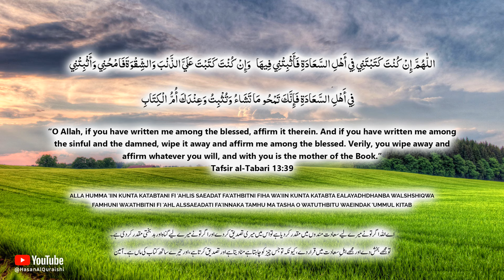JUST BY LISTENING TO THIS VERY POWERFUL DUA WILL MAKE YOU A FORTUNATE PERSON IN THE WORLD!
JUST BY LISTENING TO THIS VERY POWERFUL DUA WILL MAKE YOU A FORTUNATE PERSON IN THE WORLD! - Recited by Hasan Al Qureshi

اللّٰهُمَّ إِنْ كُنْتَ كَتَبْتَنِي فِي أَهْلِ السَّعَادَةِ فَأَثْبِتْنِي فِيهَا
 وَإِنْ كُنْتَ كَتَبْتَ عَلَيَّ الذَّنْبَ وَالشِّقْوَةَفَامْحُنِي وَأَثْبِتْنِي
 فِي أَهْلِ السَّعَادَةِ فَإِنَّكَ تَمْحُو مَا تَشَاءُ وَتُثْبِتُ وَعِنْدَكَ أُمُّ الْكِتَابِ

Alla humma 'iin kunta katabtani fi 'ahlis saeadat fa'athbitni fiha wa'iin kunta katabta ealayadhdhanba walshshiqwa
famhuni wa'athbitni fi 'ahl alssaeadati fa'innaka tamhu ma tasha o watuthbitu waeindak 'ummul kitab

“O Allah, if you have written me among the blessed, affirm it therein. And if you have written me among the sinful and the damned, wipe it away and affirm me among the blessed. Verily, you wipe away and affirm whatever you will, and with you is the mother of the Book.”
Tafsīr al-Ṭabarī 13:39

اے اللہ اگر تو نے میرے لیے سعادت مندوں میں مقدر کر دیا ہے تو اس میں میری تصدیق کر دے اور اگر تو نے میرے لیے گناہ اور بدبختی مقدر کر دی ہے۔
تو مجھے بخش دے اور مجھے اہلِ سعادت میں قرار دے، کیونکہ تو جس چیز کو چاہتا ہے مٹا دیتا ہے اور تصدیق کرتا ہے، اور تیرے ساتھ کتاب کی ماں ہے۔آمین